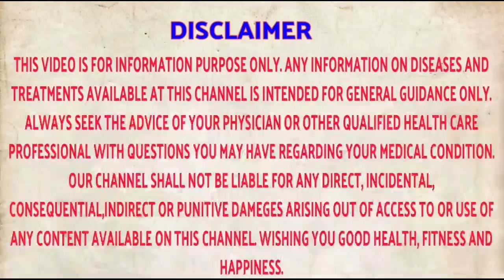गर्भधारणा झाल्यावर कोणती काळजी घ्यावी | गरोदरपणात काय काळजी घ्यावी |गरोदरपणातली काळजी ANTENATAL CARE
गरोदरपणात काय काळजी घ्यावी | गरोदर राहण्यासाठी काय करावे लागते | गरोदरपणातली काळजी | ANTENATAL CARE
About this video -  सुखरूप बाळंतपणासाठी गरोदरपणामध्ये कोणत्या प्रकारची काळजी घ्यावी हे या व्हिडिओमध्ये विस्तृतपणे सांगितले आहे